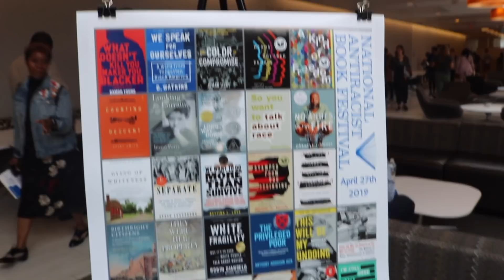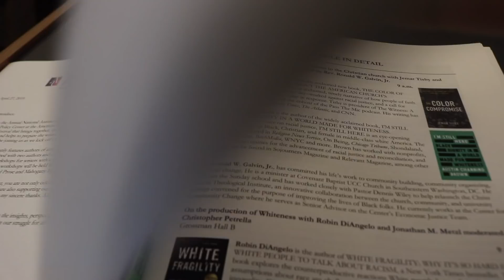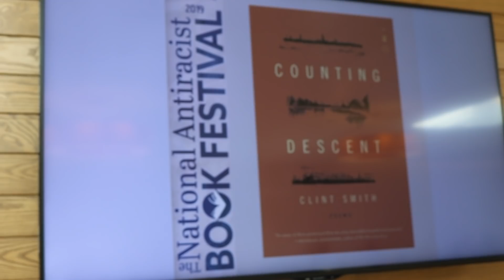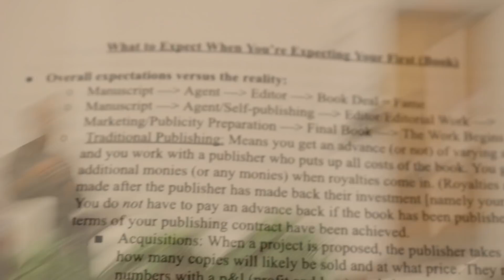Antiracist Book Festival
I had the privilege of attending the First Annual Antiracist book festival 2019 held in Washington DC yesterday and wow! Here is a recap of the experience between writing workshops to Author talks. I hope this encourages you to take advantage of the next annual Antiracist Book Festival scheduled for Saturday April 25, 2020!

A list of the Authors, Editors, Agents, Book Stores etc that participated to make this event what it was!

Author Lineup:
National Book Critics Circle Award winning historian Carol Anderson
New York Times bestselling author Michael Arceneaux
National Magazine Award winning reporter Shane Bauer
Bancroft Prize winning Yale historian David Blight
"Must-read" new author Austin Channing Brown
Critically acclaimed essayist and sociologist Tressie McMillan Cottom
New York Times bestselling author Robin DiAngelo
National Book Award Finalist Erica Armstrong Dunbar
New York Times bestselling author Michael Eric Dyson
Well-Read Black Girl Founder Glory Edim
Award-winning Harvard historian Elizabeth Hinton
Award-winning Harvard education professor Anthony Abraham Jack
New York Times bestselling author Morgan Jerkins
Pulitzer Prize winning poet Tyehimba Jess
Award-winning John Hopkins historian Martha Jones
Award-winning UC Berkeley historian Stephanie E. Jones-Rogers
National Book Award winning historian Ibram X. Kendi
Award-winning UGA education professor Bettina L. Love
Award-winning Washington Post editor Steve Luxenberg
Nationally renowned Campaign Zero Co-Founder DeRay McKesson
Guggenheim Fellowship recipient Jonathan M. Metzl
Columbia University writer-in-residence Darnell Moore
New York Times bestselling author Ijeoma Oluo
Award-winning Princeton scholar Imani Perry
New York Times bestselling author Jason Reynolds
Award-winning poet and writer Clint Smith
National Book Award honoree Margaret Wilkerson Sexton
PEN Open Book Award winner Nafissa Thompson-Spires
The Witness President Jemar Tisby
New York Times bestselling author D. Watkins
National Ambassador for Young People's Literature Jacqueline Woodson
Very Smart Brothas Cofounder Damon Young

Editorial Workshop Lineup:
Anthony Arnove, Founding Editor, Haymarket Books
Georgia Bodnar, Editor, Viking Books, Penguim Random House
Carl Bromley, Editorial Director, The New Press
Jaya Chatterjee, Editor, Yale University Press
Chris Jackson, Vice President/Publisher/Editor-in-Chief, One World/Random House
Rachael Marks, Editor, Beacon Press
Tanya McKinnon, Co-Founder, McKinnon McIntyre Literary Agency
Katy O'Donnell, Senior Editor, Bold Type Books, Hachette Book Group
Ayesha Pande, Ayesha Pande Literary
Tracy Sherrod, Editorial Director, Amistad, HarperCollins Publishers
Anjali Singh, Ayesha Pande Literary
Howard Yoon, Ross Yoon Agency